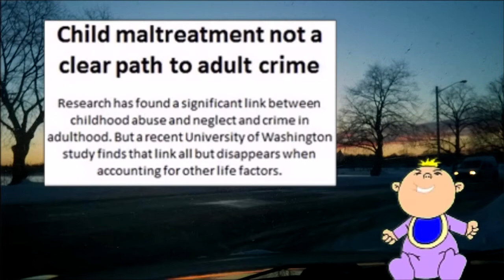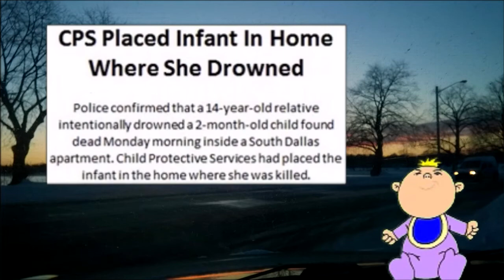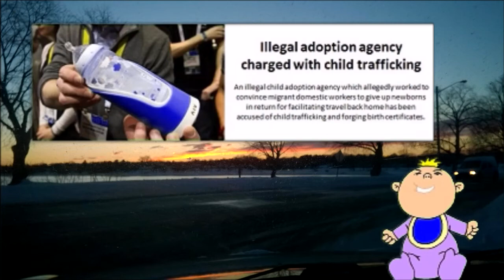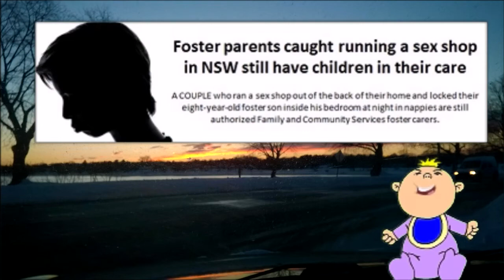The Superbowl of CPS Fraud - Baby LK Report For February 1st 2015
The Superbowl of CPS Fraud - LK Report For February 1st 2015

For these stories and all the latest dirt on the child protective industry

This Week:

California lawmakers are going to tackle the problem of the excessive drugging of foster kids...

CPS Agent Scapegoats sue for wrongful termination...

British police appologize for sending social services to investigate a father...